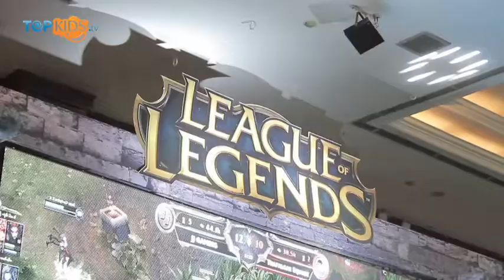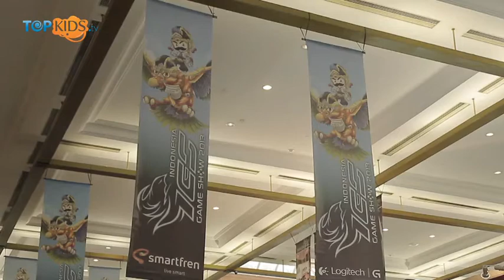Indonesia Game Show 2013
Hai Sobkids, ada yang datang di acara yang satu ini? Yuhuu.. Indonesia Game Show..
Ahkirnya salah satu ajang game ini digelar kembali Sobkids, dan expo ini di organizer oleh kak Afo Mikami..

Salam Topkids!